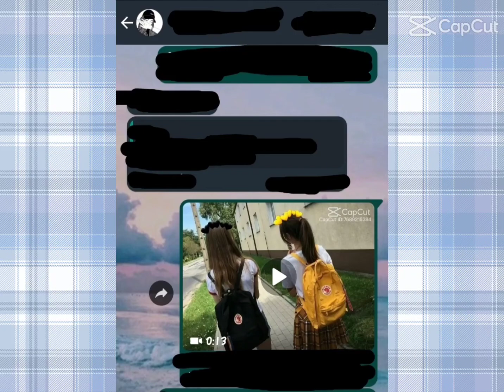Did this trend with my cousin sister